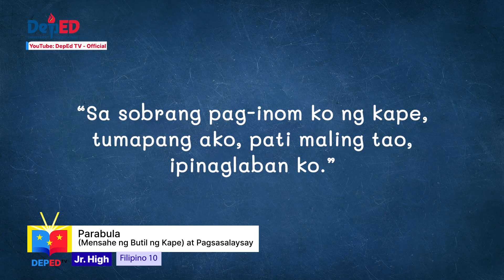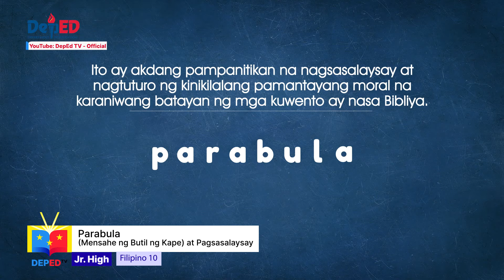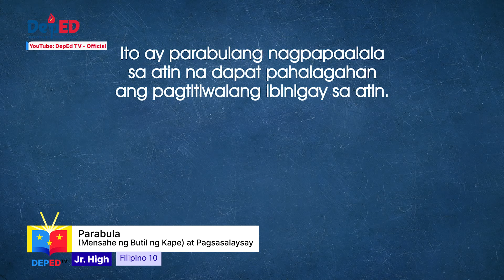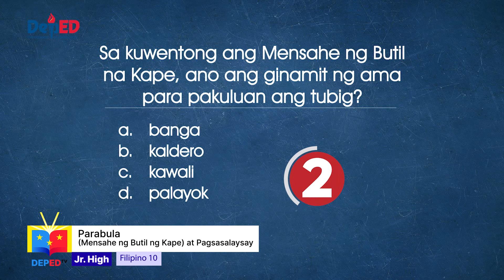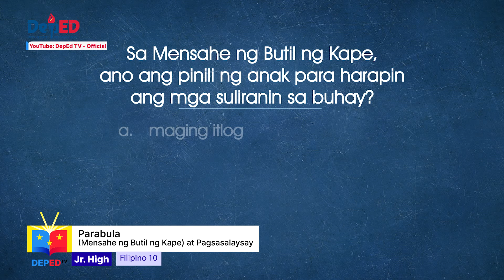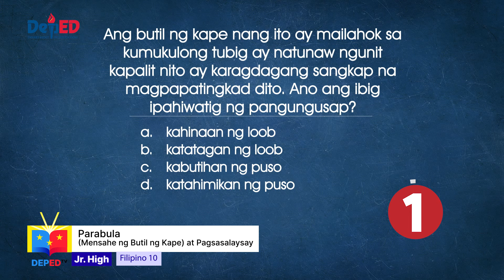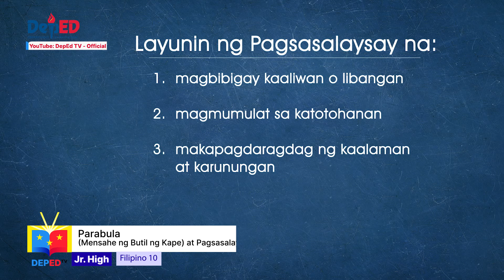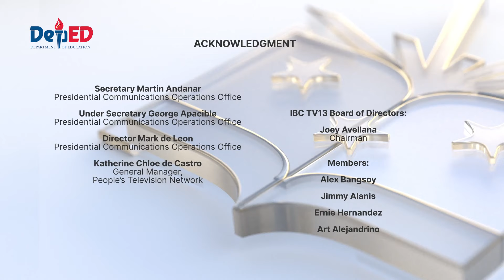Grade 10 Filipino Q1 Ep6: Parabula (Mensahe ng Kape) at Pagsasalaysay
Quarter 1
Episode 6 : Parabula ( Mensahe ng Kape) at Pagsasalaysay
Teacher : Pamela Amor R. Villanueva